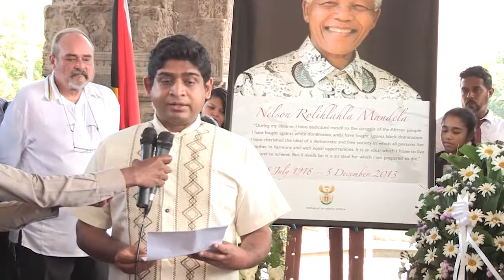Vasantha Senanayake Speech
Nelson Mandela International Day, 18 July.